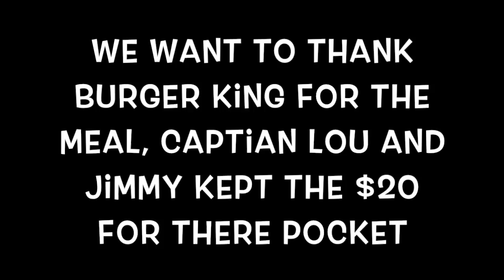Burger King employee gives homeless fee food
CAPTIAN LOU AND JIMMY JAM HAVE CELEBRITY STATUS!!! THEY GOT FREE BURGER KING! LADY SAID WE DONT WANT YOUR MONEY.